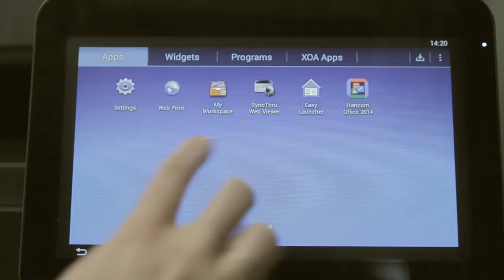The Employee Samsung MX7 office copier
The new Samsung MX7 office printer now available at Digital Revelation. Request a demo today and experience the future in business technology.